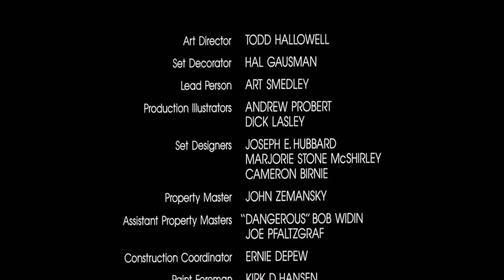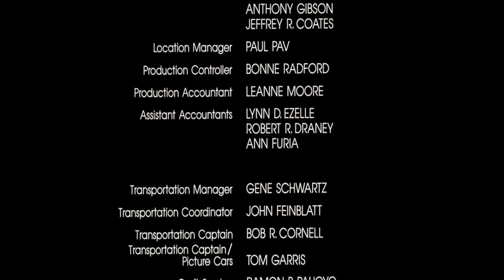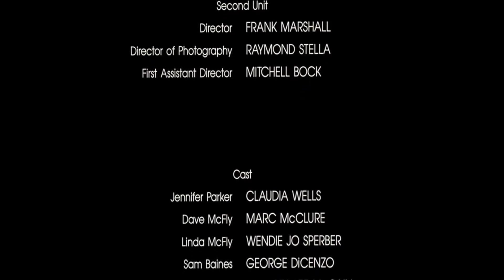ᴇɴᴅɪɴɢ ꜱᴄᴇɴᴇ Back to the Future (1985)